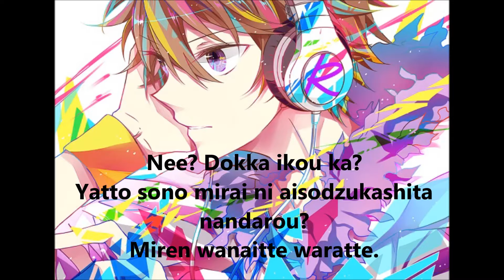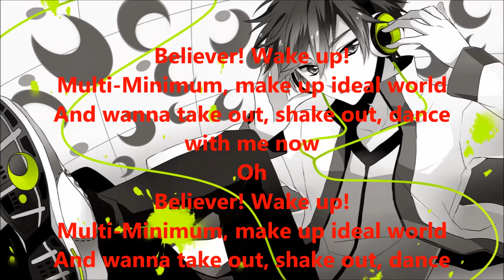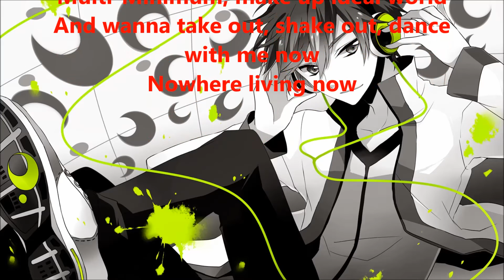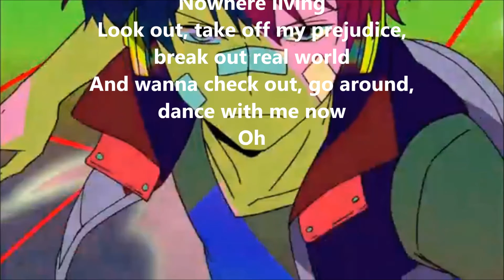Hamatora - Nowhere Living now - Nice's song on his headphones + Lyrics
von Torao (CV: Taniyama Kishou)

Shinkikusai kurai wado narabete mo kawari wa shinai
Aishu tadayou machikadokun wa doko miteru?

Nee? Dokka ikou ka?
Yatto sono mirai ni aisodzukashita nandarou?
Miren wanaitte waratte

Hello world! It's crumbled down!
Fuyukaina sekai ga tsukai ni kawatte.
Hollowed world! It's falling down!
Egaita risou sae mo tobikoete

Believer! Wake up!
Multi-Minimum, make up ideal world
And wanna take out, shake out, dance with me now
Oh
Believer! Wake up!
Nowhere living now

Tsukai mawashita furui wado narabete mo kawari hae wa shinai.
Tanjou shita bakarina nandarou.
Kimi wa doko e mukau?

Nee? Sono tsukan deta
Tegorona mirai o sutesatte mo in dakeredo
Mada nani o sagashi teru?

Yuwaku ni somatta haribote no sekai de
Tsukurotta uso nanka tobikoete

Believer! Wake up!
Oh
Believer! Wake up!
Nowhere living now

Nowhere living now

Believer! Wake up!
Oh

Believer! Wake up!
Multi-Minimun, make up ideal world
Nowhere living
Look out, take off my prejudice, break out real world
And wanna check out, go around, dance with me now
Oh

Believer! Wake up!
Nowhere living now